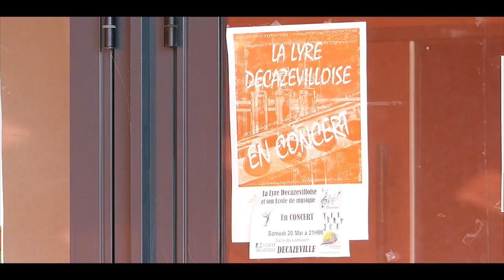La Lyre Decazevilloise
Présentation de l'association Lyre Decazevilloise, école de musique et orchestre d'harmonie de Decazeville (Aveyron).

Clip réalisé en juin 2017 par Clément Marchandot.
Tournage à Decazeville, salle du Laminoir.